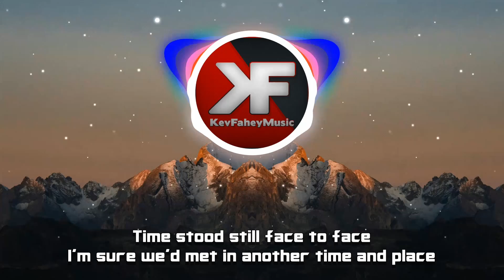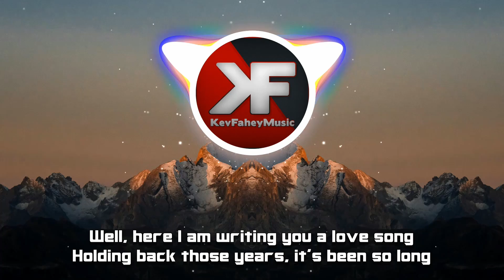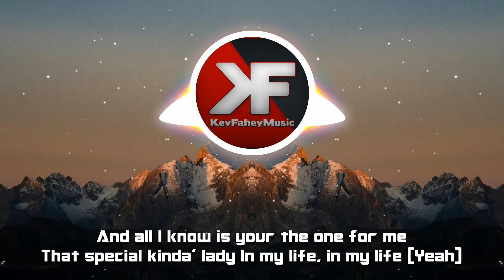Craig David - Rendezvous (KevFahey Bumpy Garage Remix) W/lyrics